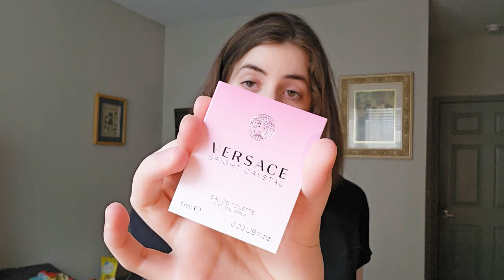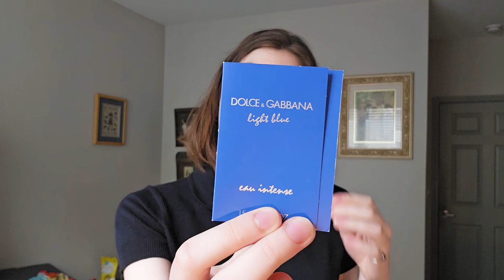COMPLIMENT BOMBS | MOST COMPLIMENTED FRAGRANCES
These most complimented fragrances will be sure to get you more attention.
La Vie Est Belle
Baccarat Rouge 540
Oud Satin Mood
Versace Bright Crystal
Light Blue

Etsy shop